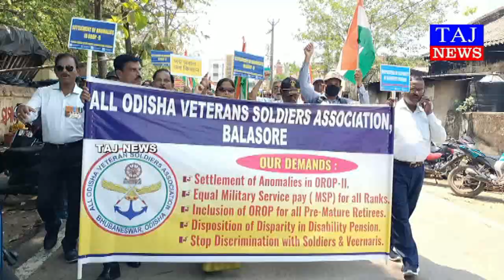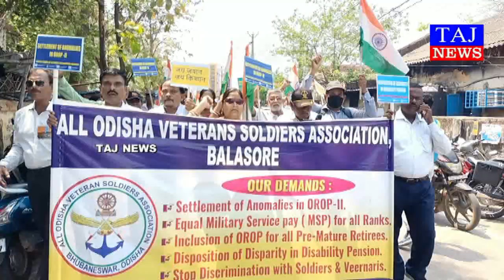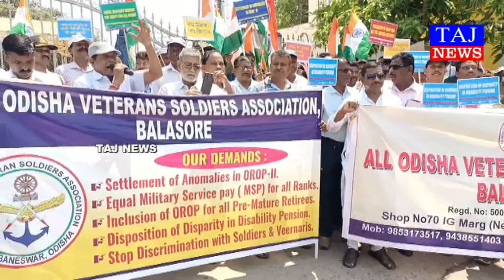ଓଆଓପି-୨ରେ ଭେଦଭାବପୂର୍ଣ୍ଣ ନିଷ୍ପତି ବିରୋଧରେ ଅଲ୍ ଓଡ଼ିଶା ଭେଟେରାନ୍ ସୋଲଜର ଆସୋସିଏସନ ପକ୍ଷରୁ ବିକ୍ଷୋଭ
ବାଲେଶ୍ୱର : କେନ୍ଦ୍ର ପ୍ରତିରକ୍ଷା ମନ୍ତ୍ରଣାଳୟର ଓଆରଓପି-୨ର ଓଆଓପି-୨ରେ ଭେଦଭାବପୂର୍ଣ୍ଣ ନିଷ୍ପତି ବିରୋଧରେ ଆଜି ଅଲ୍ ଓଡ଼ିଶା ଭେଟେରାନ୍ ସୋଲଜର ଆସୋସିଏସନ ବାଲେଶ୍ୱର ଶାଖା ପକ୍ଷରୁ ବିଲେଶ୍ୱର ଜିଲ୍ଲାପାଳଙ୍କ କାର୍ଯ୍ୟାଳୟ ସମ୍ମୁଖରେ ବିକ୍ଷୋଭ ପ୍ରଦର୍ଶନ କରାଯାଇଥିଲା । ଏହା ସହିତ ଜିଲ୍ଲାପାଲଙ୍କ ରାଷ୍ଟ୍ରପତିଙ୍କ ଉଦ୍ଦେଶ୍ୟରେ ଏକ ଦାବିପତ୍ର ପ୍ରଦାନ କରାଯାଇଛି । ପୂର୍ବତନ ସୈନିକ ଓ ବୀରନାରୀମାନଙ୍କୁ ଏହି ଓଆରଓପି-୨ ଯୋଜନାରେ ସ୍ୱଳ୍ପ ପେନ୍‌ସନ୍ ଓ ଭତା ପ୍ରଦାନ କରାଯାଉଥିବାବେଳେ ଅଫିସ୍ ବର୍ଗର ସୈନିକ ଓ ଅବସରପ୍ରାପ୍ତ ଅଫିସରମାନଙ୍କୁ ଅତି ଉଚ୍ଚହାରରେ ଦରମା ଓ ଭତା ତଥା ପେନସନ୍ ମିଳୁଛି । ଏହି ତାରତମ୍ୟ ଓ ବିସଂଗତିକୁ ଦୂର କରା ନଗଲେ ଆଗାମୀ ଦିନରେ ପୂର୍ବତନ ତଥା ଅବସରପ୍ରାପ୍ତ ସୈନିକମାନଙ୍କ ଆନ୍ଦୋଳନ ଦେଶବ୍ୟାପୀ ଅନୁଷ୍ଠିତ ହେବ ବୋଲି ଆସୋସିଏସନ୍ ପକ୍ଷରୁ କୁହାଯାଇଛି । ଆଜି ପୂର୍ବାହ୍ନରେ ଅଲ୍ ଓଡ଼ିଶା ଭେଟେରାନ୍ ସୋଲଜର ଆସୋସିଏସନର ସଦସ୍ୟମାନେ ଇସିଏଚଏସଠାରୁ ଏକ ଶୋଭାଯାତ୍ରାରୁ ବାହାରି ଜିଲ୍ଲାପାଳଙ୍କ କାର୍ଯ୍ୟାଳୟ ପର୍ଯ୍ୟନ୍ତ ଆସିଥିଲେ । ଯେଉଁ ଜବାନ୍ ଯୁଦ୍ଧକ୍ଷେତ୍ରରେ ଆଗରେ ରହି ଯୁଦ୍ଧ କରୁଛନ୍ତି ଓ ଗୁଳି ଖାଇ ଆହତ ହୋଇଛନ୍ତି ସେମାନଙ୍କର ମିଲିଟାରୀ ସର୍ଭିସ୍ ପେ’ ୫୨୦୦ ଟଙ୍କା ରହିଛି । ଯେଉଁ ଏନଏଆଇଏସ୍ ଯୁଦ୍ଧ କ’ଣ ଜାଣି ନାହାଁନ୍ତି କିମ୍ବା ଫ୍ରଂଟ ଲାଇନ୍‌ରେ ରହି ଶତ୍ରୁପକ୍ଷକୁ ମୁକାବିଲା କରି ନାହାଁନ୍ତି ସେମାନେ ୧୦,୫୦୦ ଟଙ୍କା ପାଉଛନ୍ତି । ସେମାନଙ୍କର ଭତା ୧୫,୫୦୦ଟଙ୍କା ଦିଆଯାଉଛି । ସରକାର ଓ ପ୍ରତିରକ୍ଷା ମନ୍ତ୍ରଣାଳୟ କିଛି ଚାଟୁକାର ଓ ଅଫିସରଙ୍କ କଥାରେ ପଡ଼ି ଏଭଳି ରିଭିଜନ୍ କରିଛନ୍ତି । ନୂତନ ରିଭିଜନରେ ଜବାନମାନଙ୍କ ୫୦୦ରୁ ୨୫୦୦ ଟଙ୍କା ପର୍ଯ୍ୟନ୍ତ ପେନସନ୍ ଅତରିକ୍ତ ଭାବେ ବୃଦ୍ଧ କରିବା, ଜେସିସିମାନଙ୍କ ଠାରୁ ଅନରାରୀ ରେଞ୍ଜ ପର୍ଯ୍ୟନ୍ତ ୫୦୦ରୁ ୫୦୦୦ ପର୍ଯ୍ୟନ୍ତ ଦରମା କମିବା, ଅଫିସରମାନଙ୍କର ୬୦୦୦ରୁ ୧୨୦୦୦ ଟଙ୍କା ପର୍ଯ୍ୟନ୍ତ ପେନସନ୍ ବୃଦ୍ଧି କରାଯିବା କେଉଁ ପ୍ରକାର ନିଷ୍ପତି ବୋଲି ପ୍ରଦିବାଦକାରୀମାନେ ପ୍ରଶ୍ନ କରିଥିଲେ । ଏହି ପ୍ରଦିବାଦ ସଭାରେ ବାଲେଶ୍ୱର ଶାଖା ସଭାପତି ଚିନ୍ତାମଣି ମହାପାତ୍ର, ଉପସଭାପତି ଗଙ୍ଗାଧର ଦଳେଇ, ସମ୍ପାଦକ ଧୀରେନ୍ଦ୍ର କୁମାର, ସହ ସମ୍ପାଦକ ଝାଡ଼େଶ୍ୱର ଦାସ, କୋଷାଧ୍ୟକ୍ଷ ପ୍ରମୋଥ କୁମାର ପାଣି, ରାଜ୍ୟ ସଭାପତି ମହେଶ୍ୱର ବେହେରା, ମହେଶ୍ୱର ଗିରି, ଦିଗାମ୍ବର ପାଳ, ନାରାୟଣ ଚନ୍ଦ୍ର ମହାପାତ୍ର, ନେପାଳୀ ବେହେରା, ଜୟରାମ ପାତ୍ର, ରାଧାନାଥ ରାଉତ, ନାରାୟଣ ପଣ୍ଡା, ମନୋଜ କୁମାର ଦାସ, ଶିବ ଦାସ କୁଣ୍ଡୁ, ହରିଶ୍ଚନ୍ଦ୍ର ବେହେରା, ଆଶିଷ କୁମାର ଦାସ, ସୁରେନ୍ଦ୍ର ନାଥ ଦାସ, ପ୍ରଶାନ୍ତ ପଣ୍ଡା, ବି.ପି ଦାସ, ସୀତାରାମ ହେମ୍ବ୍ରମ୍‌, ବିଦ୍ୟାଧର ସାହୁ, ଗୁଣନିଧି ପ୍ରଧାନ ପ୍ରମୁଖ ଉପସ୍ଥିତ ରହିଥିଲେ । ପ୍ରାୟ ୩୦୦ରୁ ଊର୍ଦ୍ଧ୍ୱ ସଦସ୍ୟ ଏଥିରେ ସାମିଲ ହୋଇ ସ୍ଲୋଗାନ୍ ଦେଇଥିଲେ ।